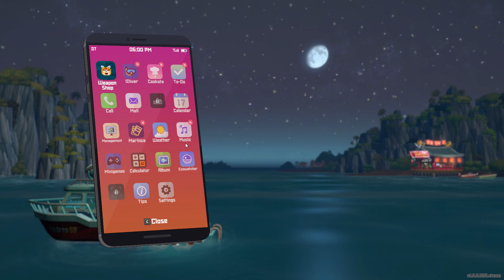Dave the Diver Day 20 เดฟนักประดาน้ำใต้ทะเลลึก ตอนที่ 20 หมึกน้อยสัตว์เลี้ยงกับวิธีการจับปลาทูน่า 2